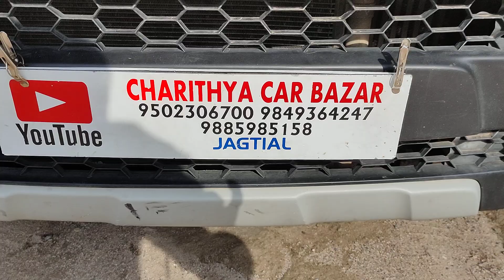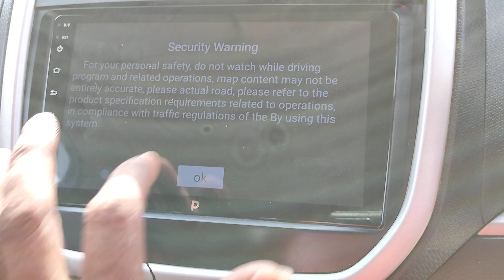BREZZA VDi 2016/11డీజిల్ అమ్మబడును 9502306700.9885985158🙏🙏🙏